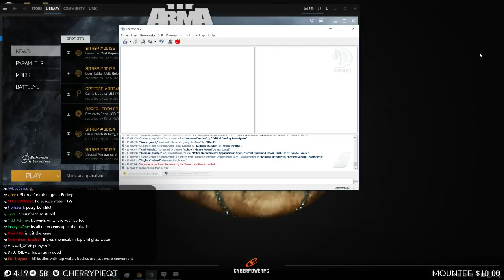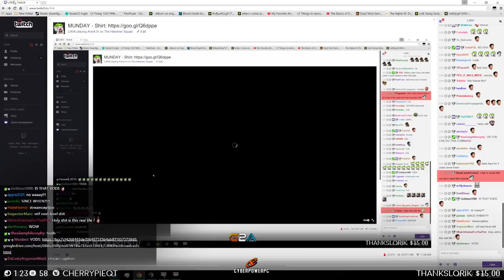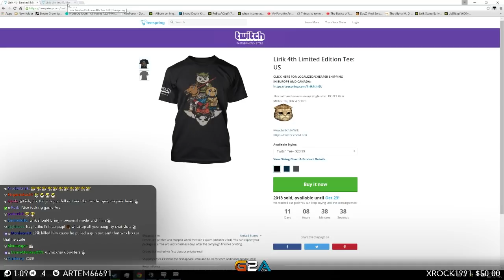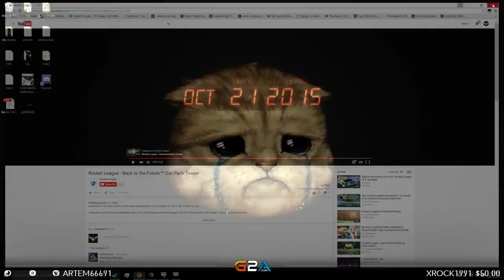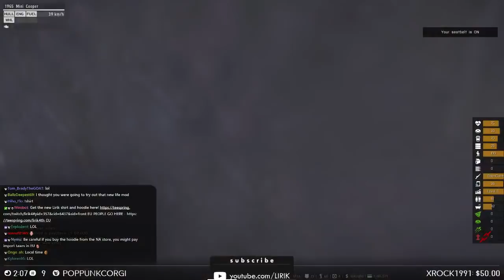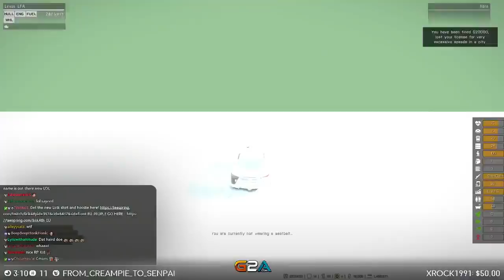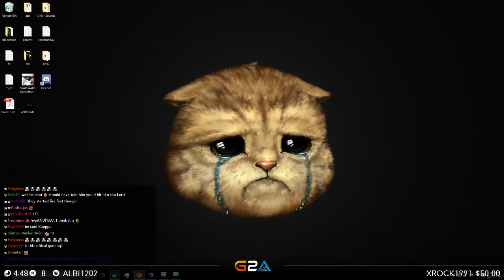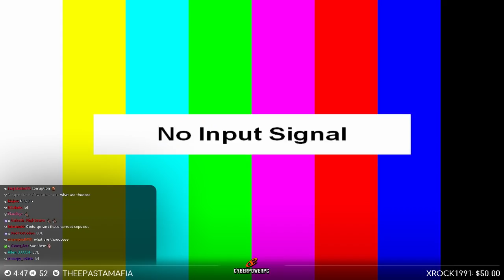Crazy Jailbreak - Arma 3 Life | Lirik [PART 1]